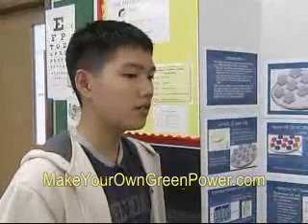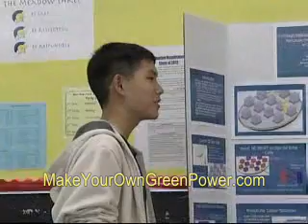12 year Old Science Genius Invents New Type of Solar Power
Watch how this 7th grader came up with a revolutionary new type of solar cell that's sure to be used in upcoming solar projects... Visit our website to learn how to make your own solar and wind power!